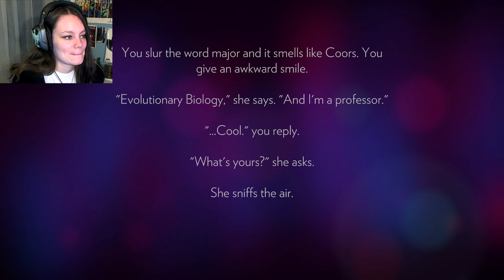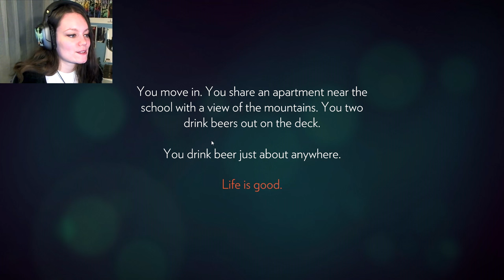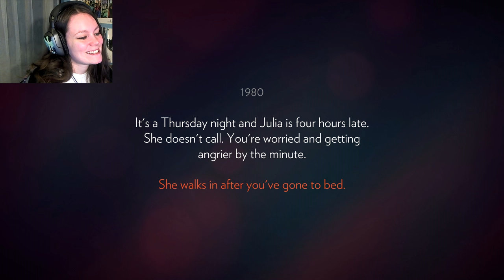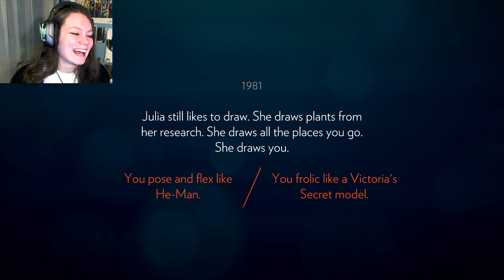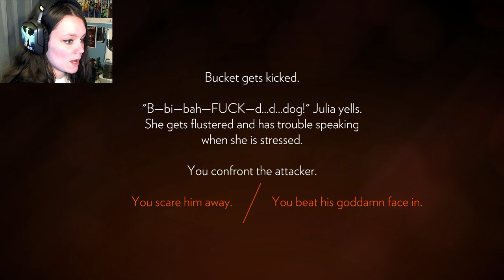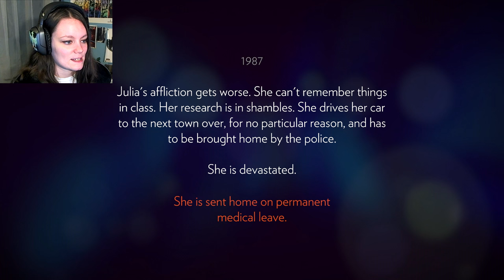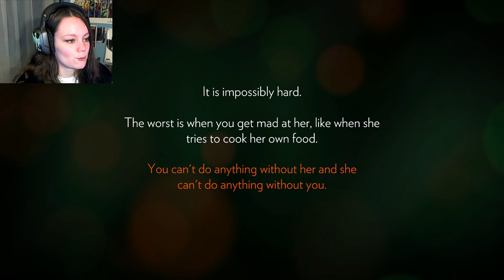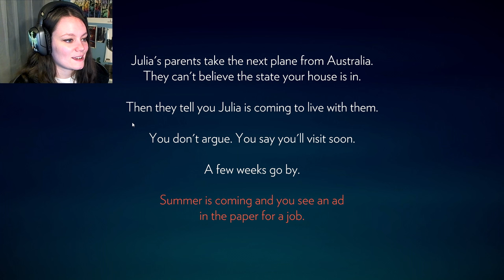Firewatch | 01 | Panties and Bras, OH MY!